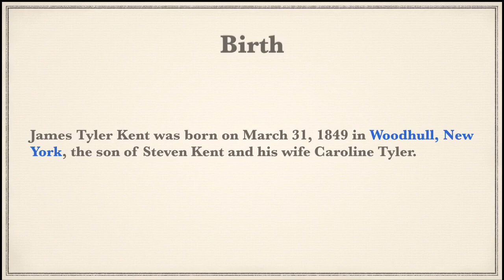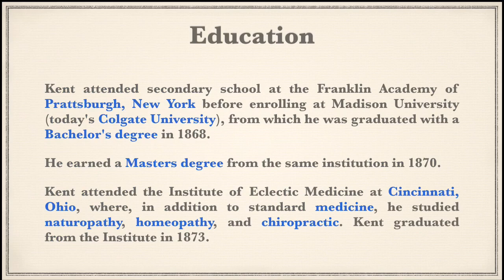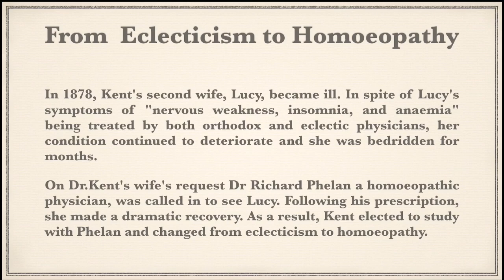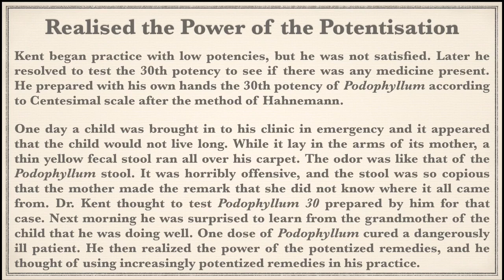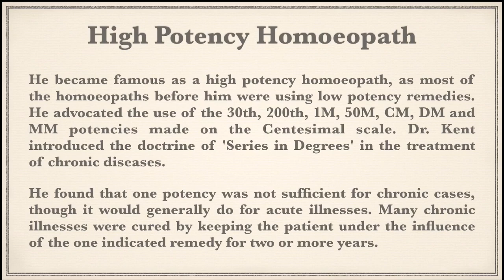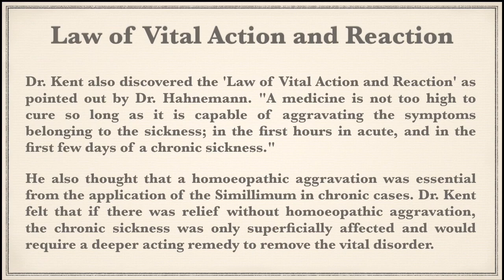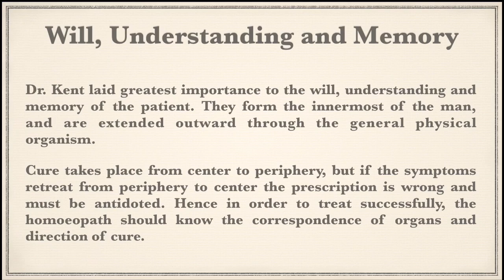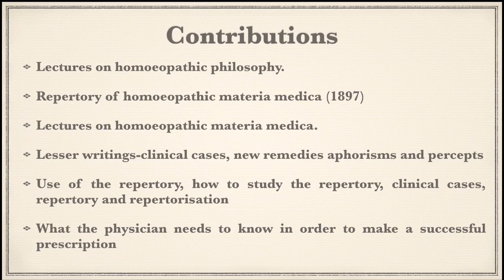Life History And Contributions Of Dr. J T Kent || Explained In English